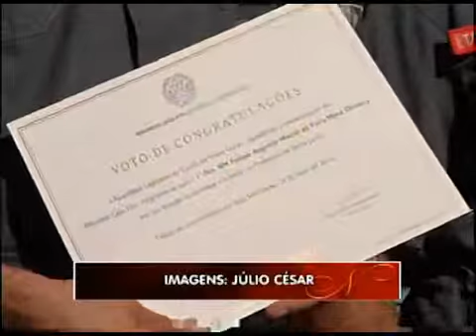Betim reivindica centro de internação para menores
Betim tem 400 mil habitantes e apresenta dados alarmantes de violência, com média de homicídios superior à nacional. Veja como é a estrutura de segurança pública da cidade e quais medidas são consideradas urgentes para a diminuição do problema. A reunião sobre o assunto foi realizada em 24/5/16.